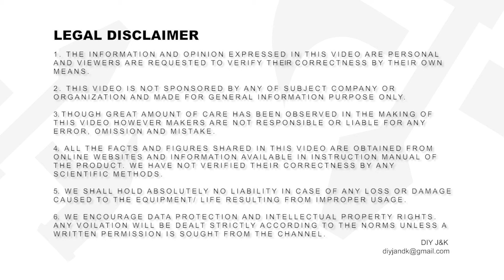Automatic car wash setup by Schumak | Detailing Studio | Full Details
For purchasing, drop your mobile no & requirement in the comment section to get a call back from the company.

खरीदने के लिए, कंपनी से कॉल बैक प्राप्त करने के लिए टिप्पणी अनुभाग में अपना मोबाइल नंबर और आवश्यकता छोड़ दें।

DIY J&K पर प्रेशर वॉशिंग के सभी उपकरण उपलब्ध है। ए टू जेड तक के प्रेशर वॉशर के लिए आप हमारी यह वेबसाइट पर जा सकतें हैं ‌।

Purchase links-
Amazon India

JPT 2400W F10

STARQ AWP2.4

Ballorex (KS-8)

STARQ AWP2.8

Btali 4hp Commercial Pressure Washers-

Shakti Technology Jet Force 4HP-

20ltr economy pakaging for washing centers-